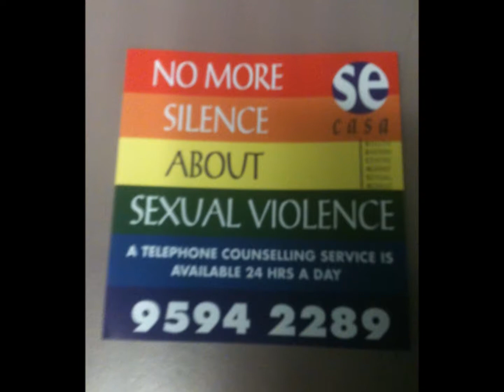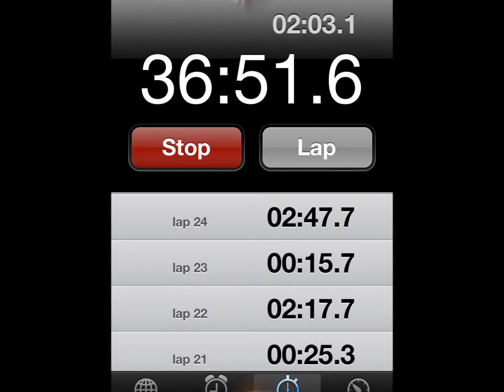Tyler's first day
Tyler Thomas first day